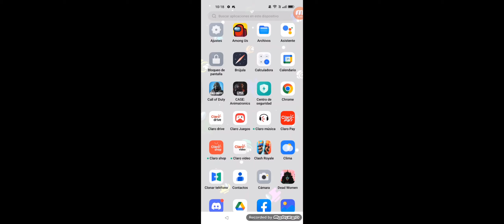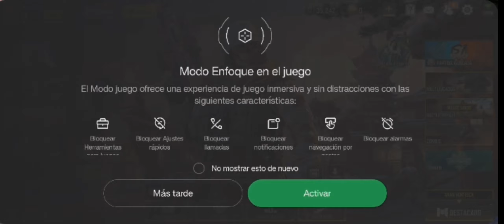CALL OFF DUTY , en un celular Gaming !!!! (MOBILE 4K)